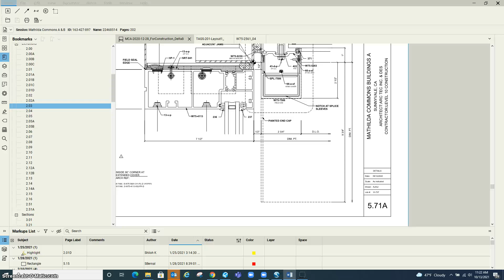Field Use Fabrication Checklist: 2E Check if end caps are required